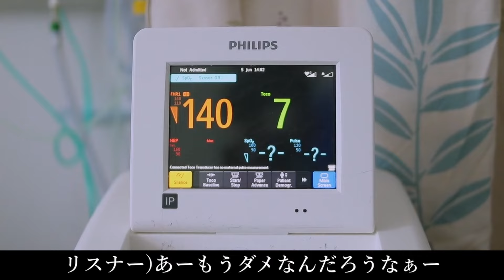【２ちゃんねる】伝説のスレッドとなった福岡市内の病院で息を吹き返したおじいちゃんの現場にいた人の話YouTube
Twitterで告知もしています